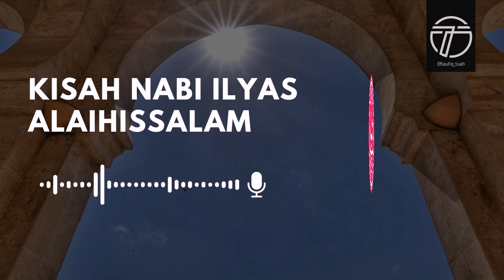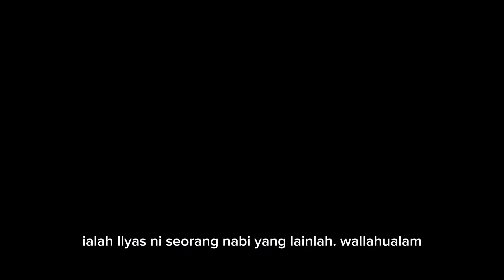Kisah Nabi Ilyas Alaihissalam